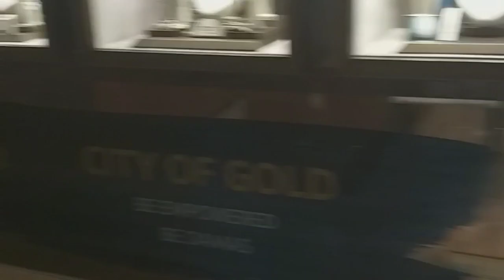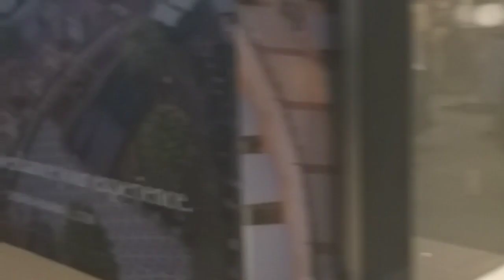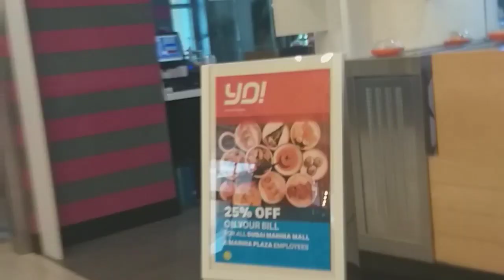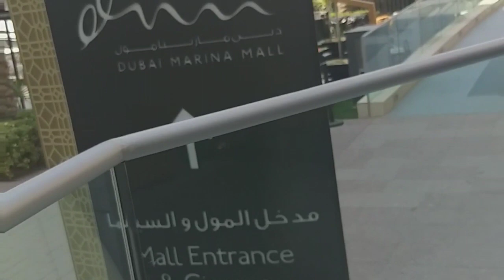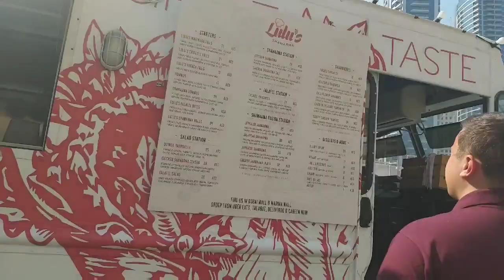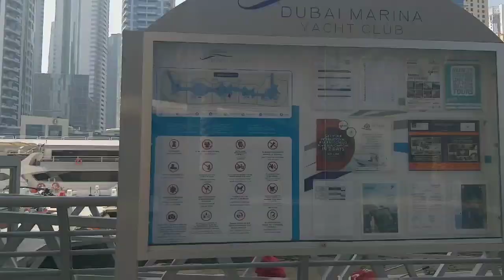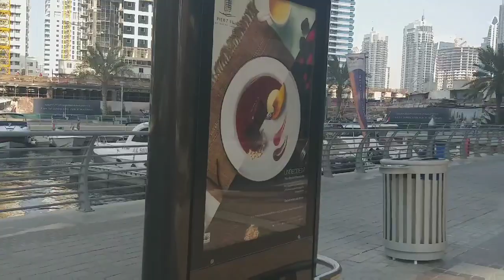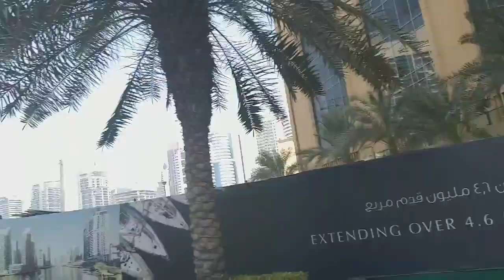FROM JOB INTERVIEW DUABAI MARINA MALL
After not OK on job interview. tour my viewers at back of marina mall...